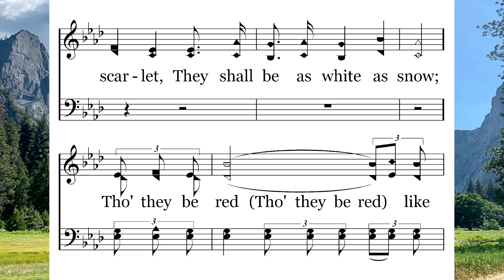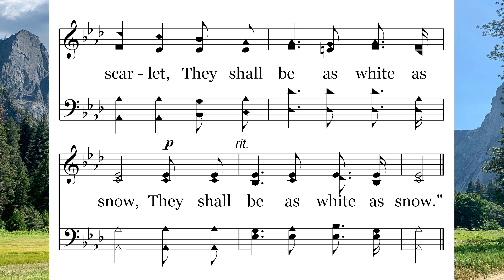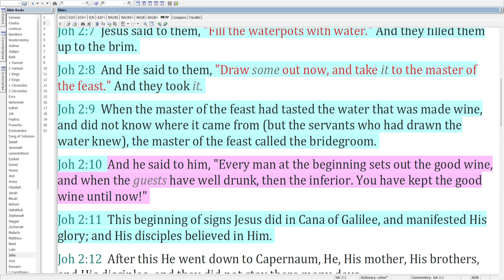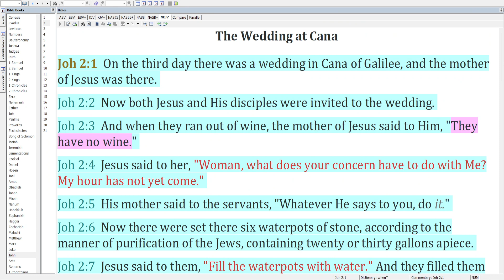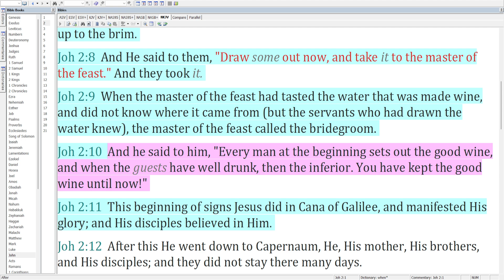08-12 Though Your Sins be as Scarlet – Changing the Water to Wine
Changing the Water to Wine
Though Your Sins be as Scarlet sung by Lee Elkins

Chapters:
0:00 – Intro
0:12 – Hymn
1:29 – Passage
3:06 – From lack to surplus
4:29 – From shame to honor
6:00 – From even good to better